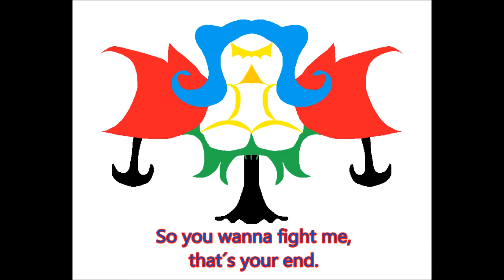Stronger than you (On Kazoo/Practice/Openinglyrics/MY POKEMON GYM!!!)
Yeah, the earcancer is real xP
Got a few problems whilst synchronizing, and i have to practice the kazoo xD

Wirklich???
WIRKLICH?!